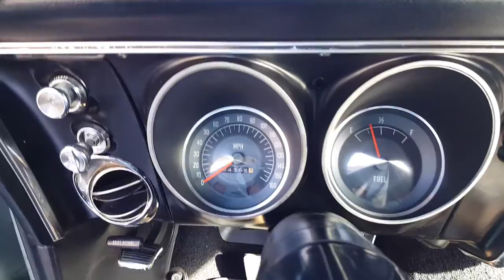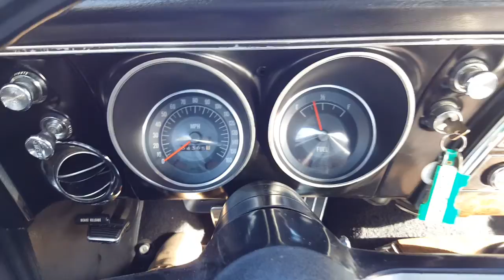1968 Firebird For sale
This good looking 1968 Pontiac Firebird is in great shape and runs top notch. It is loaded with AC, Turbo 350 Automatic Transmission, 350 V8 with 4 barrel Carb, Power Brakes with front disc, Power Steering, and so much more. The car was put in storage and recently pulled out and given a good restoration. Claimed to be actual 54k miles.